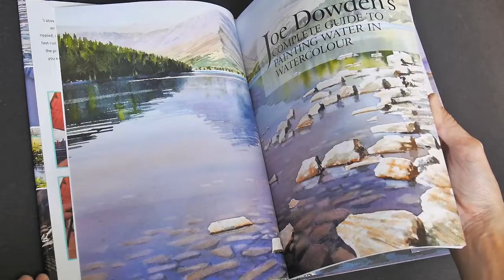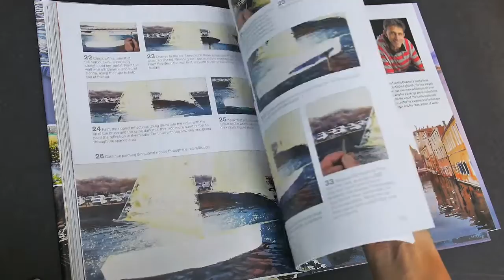Joe Dowden's Complete Guide to Painting Water in Watercolour